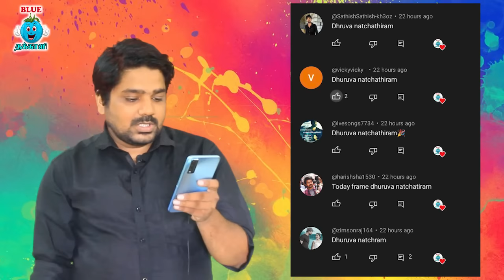மாவீரன் 100 கோடி வசூலுக்கு வாய்ப்பிருக்கா ? | Maaveeran | Sivakarthikeyan | Rajinikanth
maaveeram day 1 box office , maaveeran box office,